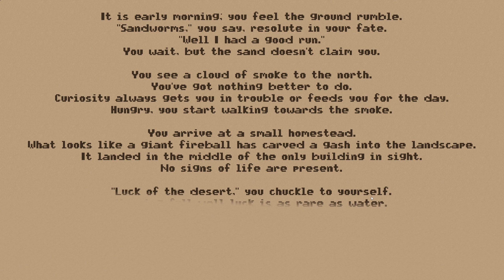Miniland meets Dune | SAND: A SUPERFLUOUS GAME | First Look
This world isn't easy to survive, especially since the moon exploded. Waking up hungry and desperate we take a chance with a strange machine in a, recently vacated, house.